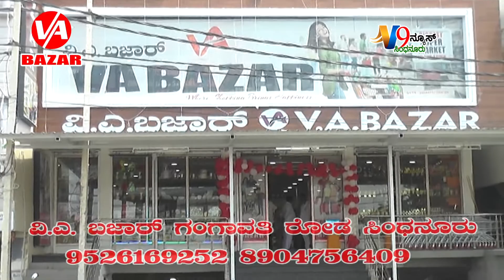27 12 2019v9news sindhanur 9739801600